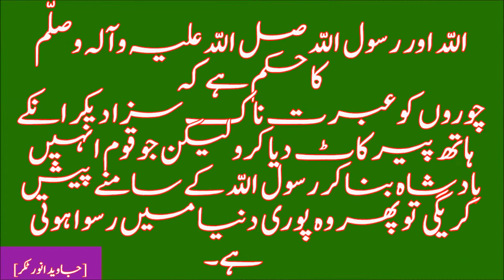Shahbaz Sharif and Company ka Masjid Nabwi Mein Gherao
Protesters chanting Chor Chor as Shahbaz Sharif and other governent officials including Maryam Aurangzeb and Shahzain Bugti passing through in Masjid Nabwi, Saudi Arabia.

kiya Masjid Nabvi k Andhar Chor Chor k Naray lagyae gy? pmln nay jhoot bola 29 April 2022

Shahzain Bugti Ko Balon Sa Khench Liya - Shahbaz Sharif Saudi Visit News - CHOR CHOR Shahbaz CHOR